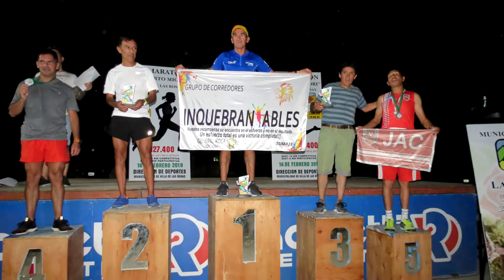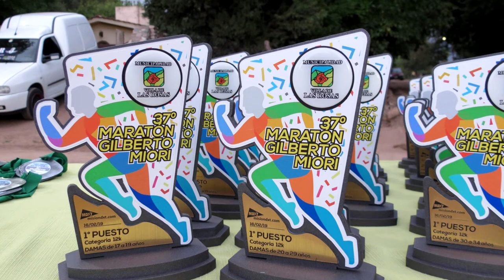WALTER GODOY ATLETA LOCAL PARTICIPACION DE CARRERA EN MONTAÑA